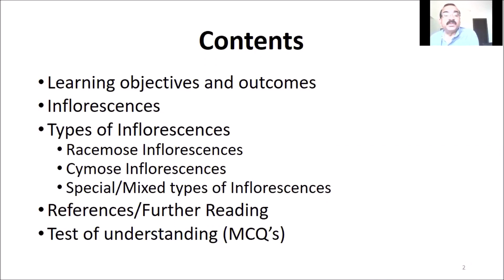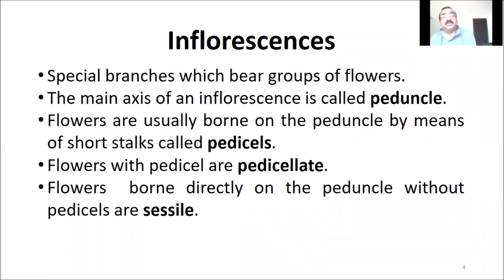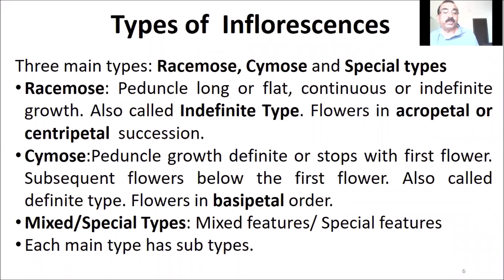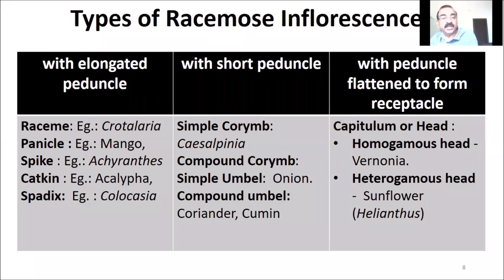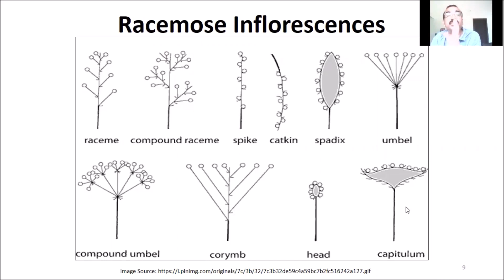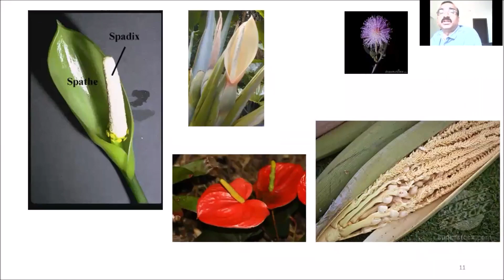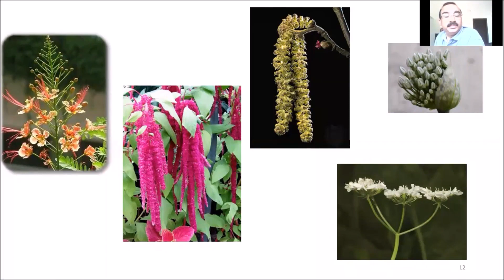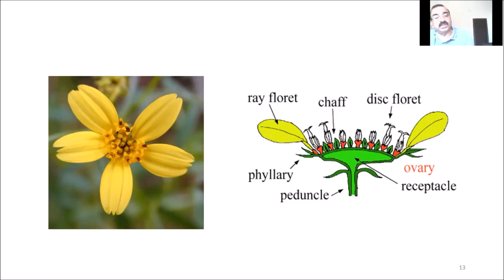Inflorescence Morphology - 1: Racemose Inflorescences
What is an inflorescence? Types of inflorescences, types of racemose inflorescences explained with examples and pictures, both in English and Kannada.